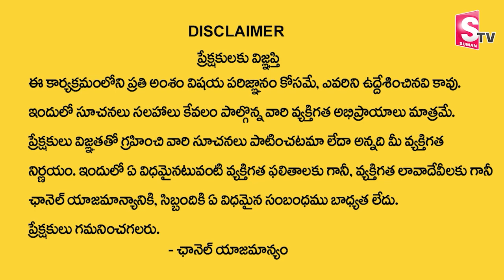Nanaji Patnaik Astrologer | ఉద్యోగం కోసం పరిష్కారం తెలిపే ఏకైక మంత్రం | SumanTV Devotional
Watch► Nanaji Patnaik Astrologer | ఉద్యోగం కోసం పరిష్కారం తెలిపే ఏకైక మంత్రం | SumanTV Devotional